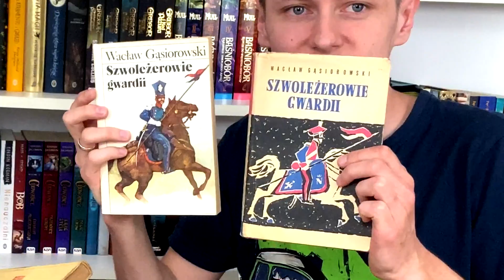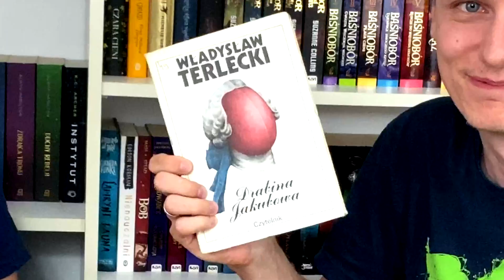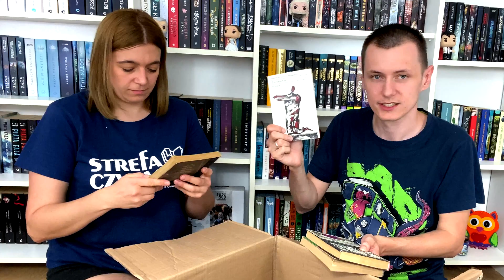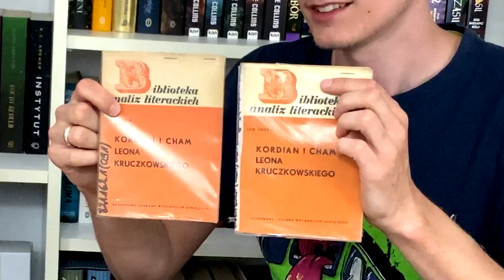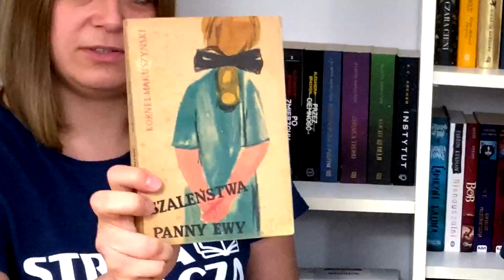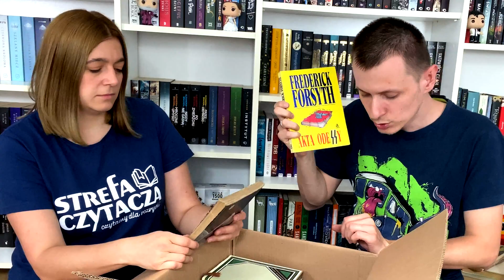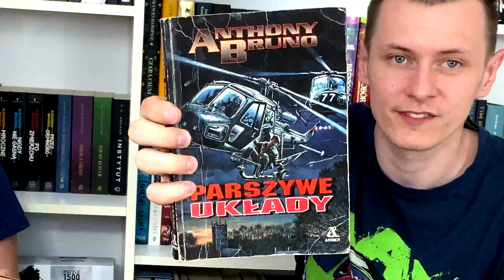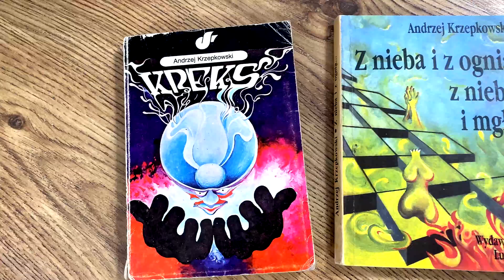NAJWIĘKSZY UNBOXING? Ponad 300 książek! | Strefa Czytacza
⬇⬇⬇ CZYTAJ WIĘCEJ ⬇⬇⬇

Robimy gigantyczny unboxing - 100 kg książek!
Wielki bookhaul i prawdopodobnie największy unboxing książek - ponad 300 książek!